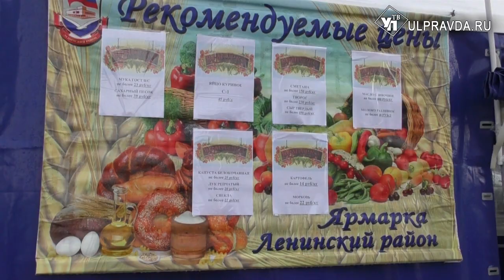Ярмарка – выгодно. Ульяновцы начали готовятся к Пасхе и дачному сезону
В Ульяновской области продолжается сезон сельскохозяйственных ярмарок. Что предпочитают покупать ульяновцы в первую очередь? Узнала наша съемочная группа.